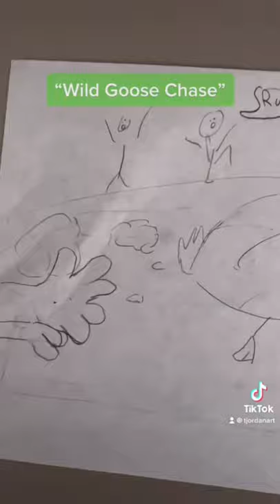5 minute Doodles - “Wild Goose Chase”